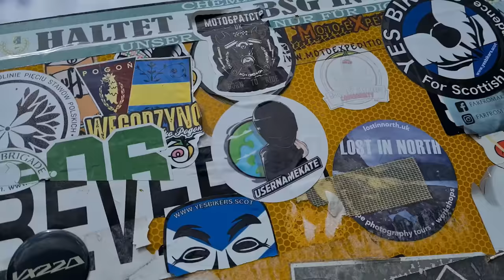PORTO BY SIDECAR! // City art and Champagne Sunsets PART 2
Howdy Gang!

Back again for Part 2! This time, we end the Porto Sidecar Tour in the most special way!

It was an absolutely incredible experience made complete by our WONDERFUL, super funny and super humble guide João.

We did the sunset tour. Here you see the sunset part!!

Sunset, amazing company and champagne, what a way to end the day!

I must let you guys know, this wasn't a freebie trip. Hannah and I paid for the trip ourselves and would happily pay again for another tour next time! 10/10!!

Thank you @pistonpinup for the recommendation - go follow her on Instagram

Usernamekate 🏁

P.S

Since I am trying to make a living from YouTubing, all your subs are massively appreciated and drive me forward!

I'd like to offer a huge thank you to my channel sponsors... Bikesure and Datatool.

AND